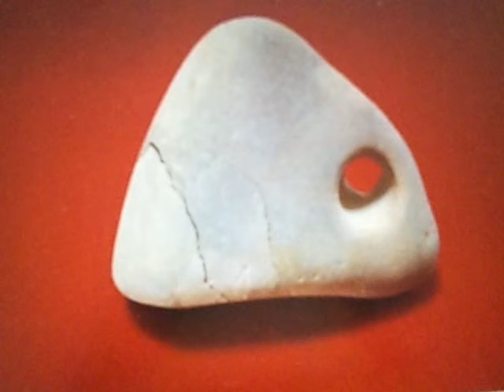石笛・能登∞貫通穴②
縄文のシャーマン達に吹かれ鳴り響いていた人類最古の楽器～人の手が加わる事を拒絶した天然貝穴・希少な貫通穴の石笛です。この国が一番平和で美しかった情景を感じて頂けましたら幸いです～ヤフオク視聴用アップ／石笛藤子